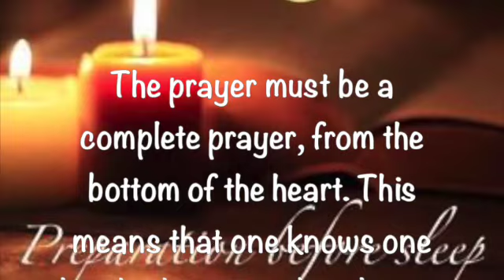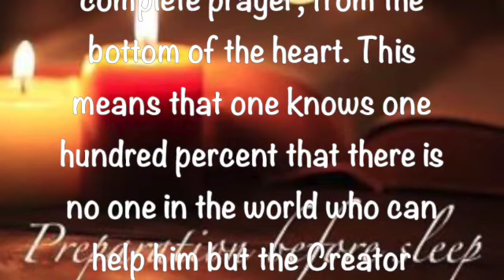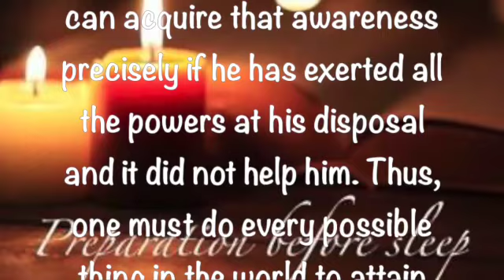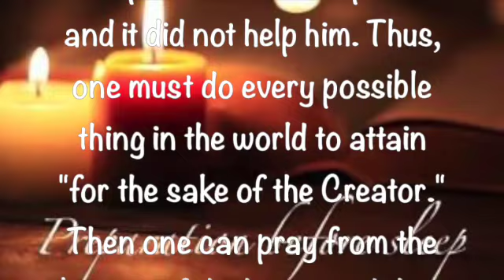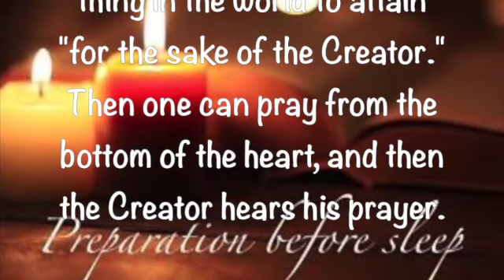Preparation Before Sleep ~ October 24 2023